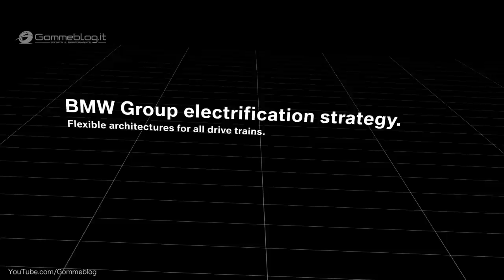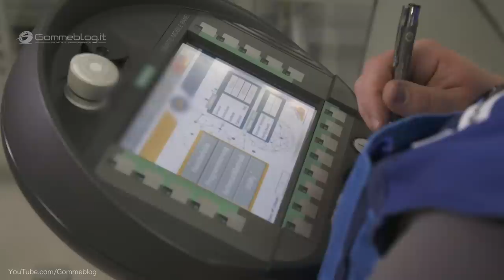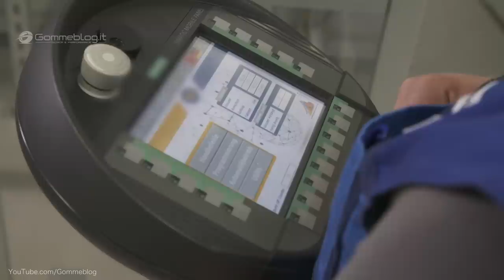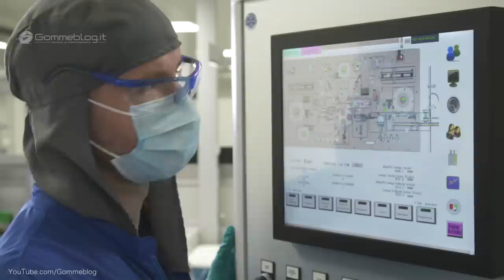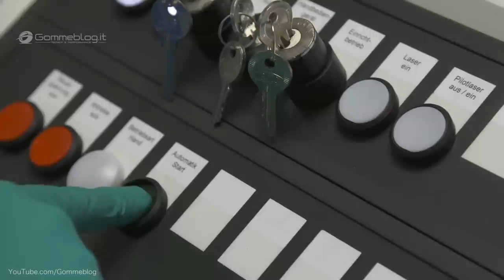BMW Electric Drive HOW IT'S MADE - Interior BATTERY CELLS Production Assembly Line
Car Factory: How It's Made the Prototype production of future fifth-generation BMW Group e-drive train: electric motor, transmission and power electronics are combined in a separate, compact e-drive component.

BMW E-Drive component: 02:22
Battery Cell : 08:40
Battery Module : 14:58
Battery Pack : 18:50

BMW Electric Drive HYPNOTIC VIDEO about HOW IT'S MADE BATTERY CELLS Production Assembly Line

The BMW Group continues to focus on the implementation of its electro-mobility strategy, with the company concentrating all its technological expertise relating to battery cells at a new competence centre.

The battery cell is the heart of the battery. It determines performance, energy content, charging capabilities and lifespan, thereby making a significant contribution to the performance of an electrified vehicle.

In the labs, research and prototyping facilities, which will make up the battery cell competence centre, specialist departments will analyse cell design and cell technology. They will also create prototypes of future battery cells, focusing on the chemical composition of the cells, use of different materials, how the cell behaves in critical or extremely cold conditions, charging and rapid-charging behaviour and evaluating cell sizes and forms. This in-house technological expertise is key to enhancing the battery, thereby enabling higher performance capabilities.

The BMW Group will also gain build-to-print expertise and can then contract out production of battery cells produced to its exact product requirements and specifications. This core competence – which covers the entire value chain from selection of materials, cell design, integration into battery systems, manufacturability and production technologies – gives the company a definite competitive edge, while leveraging cost benefits and economies of scale.

The BMW Group has already completed years of research into battery cells and acquired a high level of evaluation competence, especially through the development of the BMW i models. The company will concentrate know-how from various specialist departments and locations at the new Battery Cell Competence Centre and step up its efforts in this area to achieve faster impact. Research findings will be incorporated directly into the latest battery generation.

This interdisciplinary competence centre aims to advance battery cell technology and introduce it into production processes. The company will invest a total of 200 million euros in the location over the next four years, creating 200 jobs. The centre will open in early 2019.

► Gommeblog.it CAR TV and PERFORMANCE is a webzine devoted exclusively to the international world of automobile. Discover all new cars before anyone else!